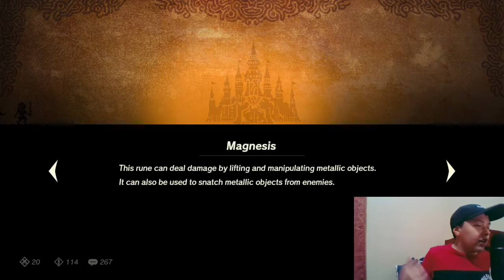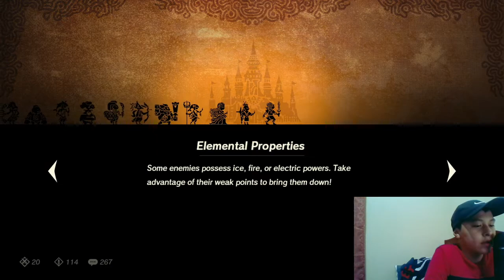Hyrule Warriors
Playing hyrule warriors